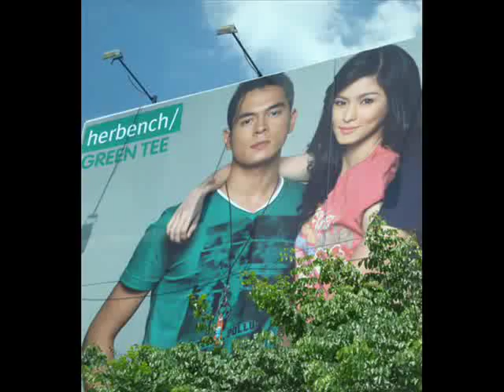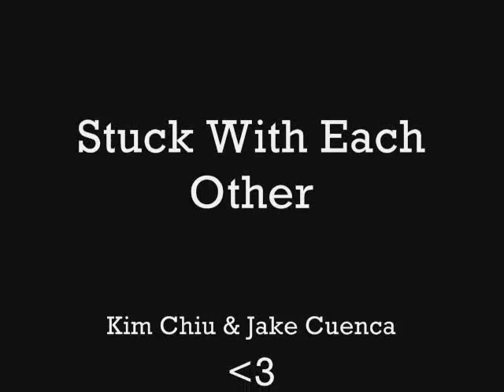Kim Chiu and Jake Cuenca - Stuck With Each Other